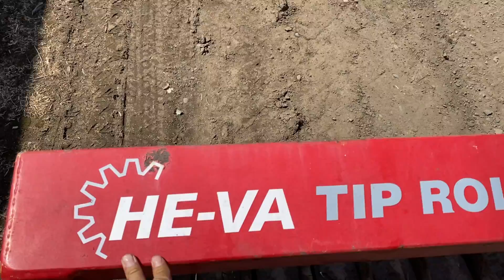【効率化】小麦にHE-VAケンブリッチ!!GPSニューホランドT7.250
北海道 十勝の酪農家です。

今回は、ヒーバのケンブリッジのメンテナンス動画です。

Amazon
ジャンプスターター：
長期防錆オイル 1L：
防錆オイル 420mlスプレー：

00:00 Intro

00:02 ご視聴ありがとうございます

                    iMovie